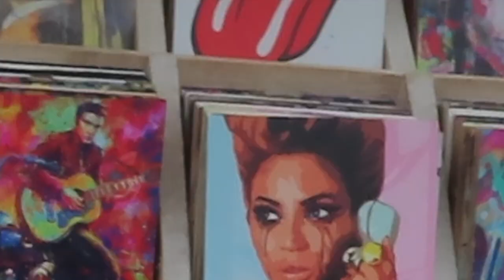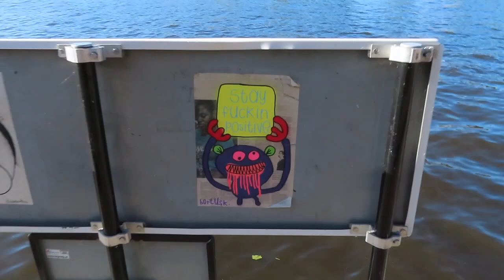AMSTERDAM VLOG | girls weekend in amsterdam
In another life I'm living above a café in Amsterdam. Or on a tiny house boat. Haven't decided yet..

We had the weekend off and decided to drive a couple hours to Amsterdam. I want to do more travel vlogs like this one! Love ya lots. Hopefully somewhere warmer :)